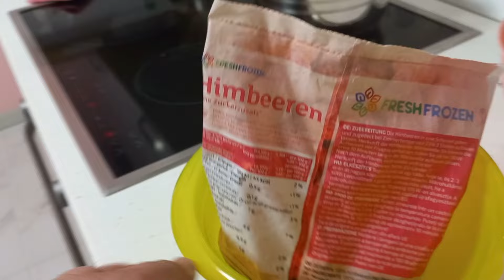Norișori pe Pat de Vanilie și Zmeură de la Angi ☁️ | Desert Foarte Delicios și Răcoros de Bun 🌸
📋Ingrediente: Sos de vanilie

🌸6 gălbenușuri
🌸80 gr zahăr
🌸baton de Vanilie Naturală

📋Ingrediente: Sos de zmeura

🌸250 Gr zmeura
🌸suc de la o jumătate lămâie
🌸2 linguri de miere 🍯

📋Ingrediente: Norișori

🌸6 albușuri
🌸180 Gr zahăr
🌸frunze mentă pentru decor